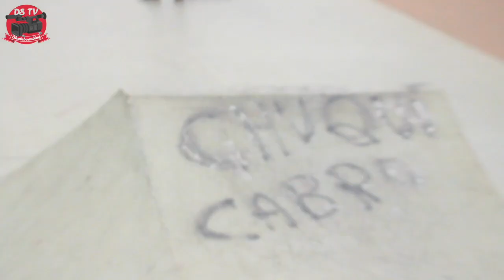MI MEJOR FORMA DE PAGARLE AL SKATE POR TODO LO QUE ME DIO - DSTV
WA ZUP MY GANG!!
Nuevos proyectos son los que tengo en mente para esta temporada , sin olvidarme del canal por supuesto , haciendo todo lo posible  para seguir patinando y te puedas divertir viendo algo de skate en Lima , ya saben my Gang si quieren que siga subiendo videos les agradeceria su apoyo  , con un Like  un comentario una visualización y por ultimo Compartiendo el canal!!!
Saludos  todos y a seguir montando !!!